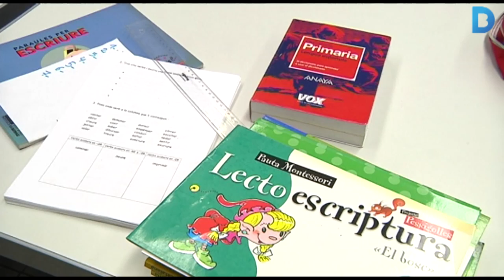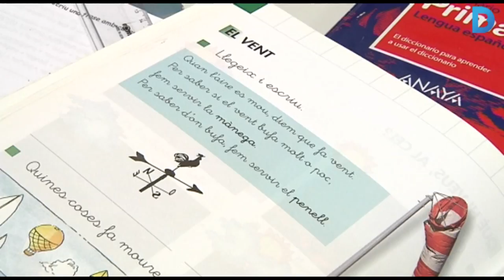Una aula d'estudi per als alumnes de la Trinitat Nova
L’aula d’estudi de la Trinitat Nova és un espai gratuït en el qual els estudiants del barri poden fer els deures i estudiar tranquilament. L’aula disposa de diferents ambients per a infants i adolescents. Es tracta d’un espai pensat per cobrir les necessitats dels alumnes de primària o de secundària. Més informació